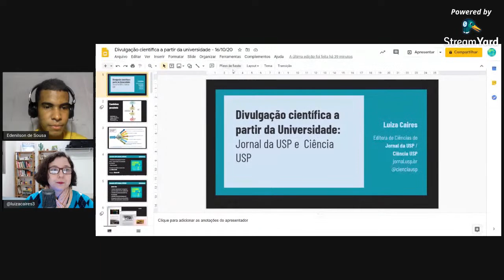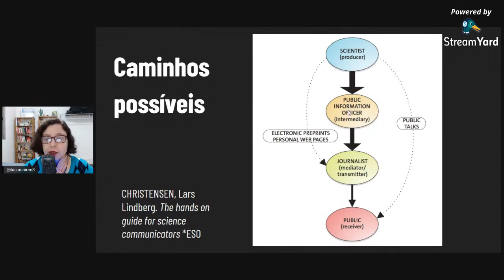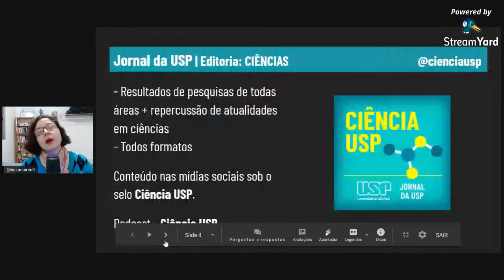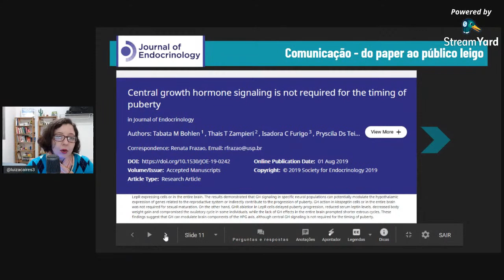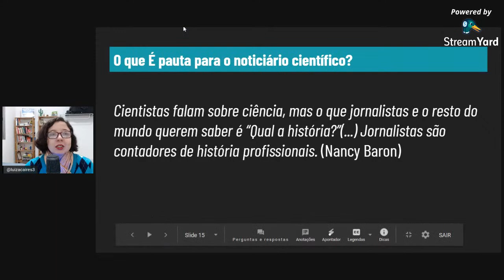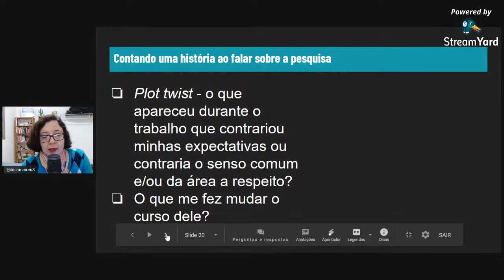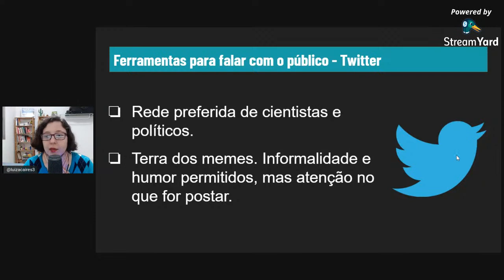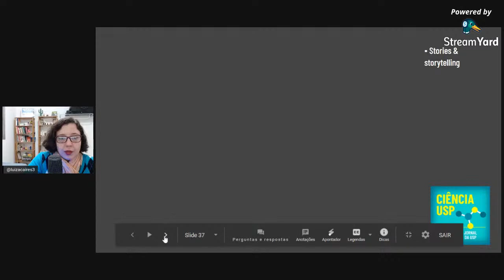Live A Divulgação Científica a partir da Universidade: Jornal da USP e Ciência USP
A Divulgação Científica a partir da Universidade: Jornal da USP e Ciência USP - Luiza Caires (Editora de Ciências, Jornal da USP).

Luiza Caires é jornalista e mestre em Ciências da Comunicação pela Escola de Comunicações e Artes da USP. Trabalha há 14 anos com divulgação científica. Foi repórter da Agência USP de Notícias, veículo de divulgação de pesquisas da Universidade para a mídia. Produziu conteúdo de ciências e tecnologia para publicações da Editora Abril e Folha de S. Paulo. Foi repórter e editora do Portal da USP e atualmente é editora de Ciências do Jornal da USP (jornal.usp.br) e das mídias sociais Ciência USP (@cienciausp). Autora do guia "De cientista para jornalista" , tem realizado palestras e treinamentos em divulgação científica para cientistas de várias universidades.Áreas de interesse: divulgação científica, jornalismo científico e comunicação.

Bio.saber nas redes